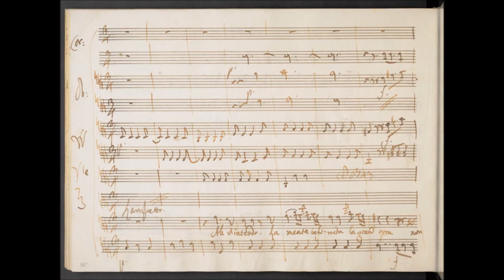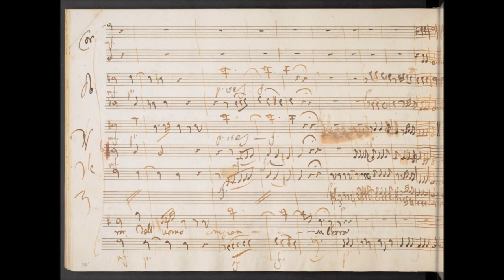Antonio Salieri: La passione di Gesù Cristo - "Oh se veduto...Come a vista" (Franziska Gottwald)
00:05 Recitativo "Oh se veduto avessi come vid'io"
01:01 Aria "Come a vista di pene si fiere"
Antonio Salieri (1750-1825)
La passione di nostro signore Gesù Cristo (1776)
"Oh se veduto...Come a vista" (Giovanni)
Recitativo ed Aria
(Parte prima)

Franziska Gottwald (alto)
Das Neue Orchester
Christoph Spering (conductor)

recorded by Capriccio